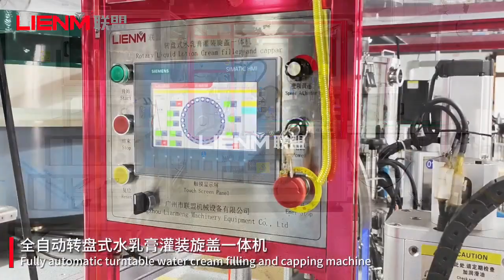Rotary disc filling and capping machine customized automatic model.Cosmeticsliquid filling capping